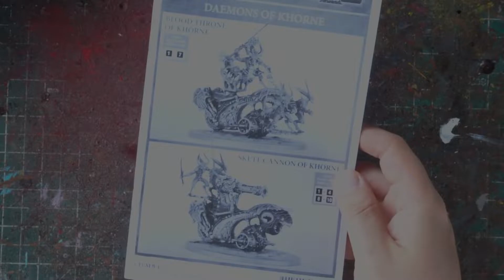SkullCannon of Khorne Warhammer 40K Painting Video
The Skull Cannon of Khorne is a Daemon Engine in the form of a great chariot employed by the Daemons who serve the Blood God Khorne.

The Skull Cannon of Khorne is a large armoured cannon positioned on the top of the main body of a chariot known as a Blood Throne of Khorne, to which two Lesser Daemons of Khorne known as Bloodletters are chained.

The Skull Cannon fires the flaming skulls of those whom the servants of Khorne have consumed across the battlefield, screaming as they arc towards their targets.

This immense weapon features serrated plating and decorative details such as metal skulls and teeth, while at the tip of the cannon there is a ferocious open maw.

Paints:
Khorne Red
Contrast Flesh Tearers
Evil Sunz Scarlett
Juggernaunt Brass
Lead Bealcher
Calthan Brown
Baharroth Blue
Nuln Oil